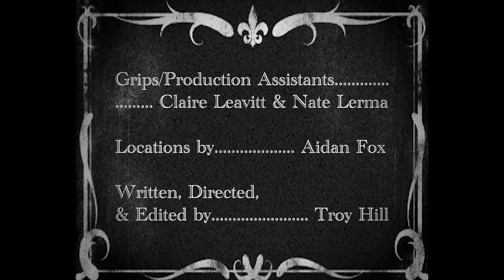A Silent Movie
Poor Aidan is just trying to do his work when his noisy roommate shows up all browned out! What shenanigans could possibly ensue?

This was another assignment for class where we had to, you guessed it, make a silent short film. I had a lot of fun with this one and am pretty happy with how it turned out.